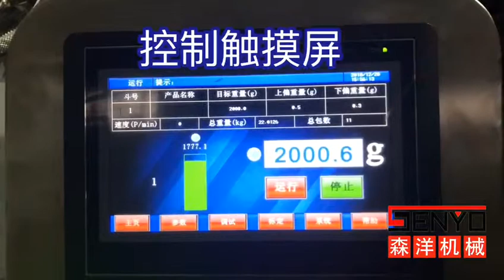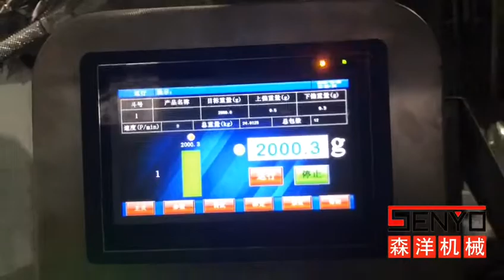定制检测称重包装机-Custom inspection weighing packaging machine